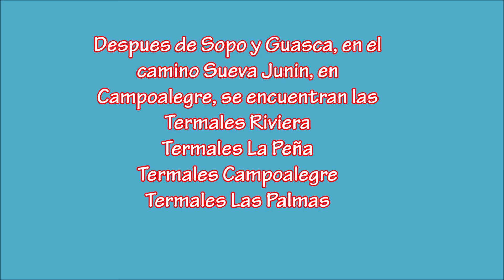Termales en Campoalegre Junin, Cundinamarca, Colombia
En la via Bogotá-Gacheta, kilometro 7. Pasando Sopo, Guasca, entre Sueva y Junín, esta Campoalegre. Zona de piscinas termales, ecoturismo y camping.